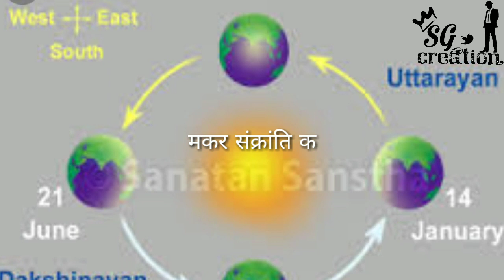मकर संक्रांति का स्टेटस 2018